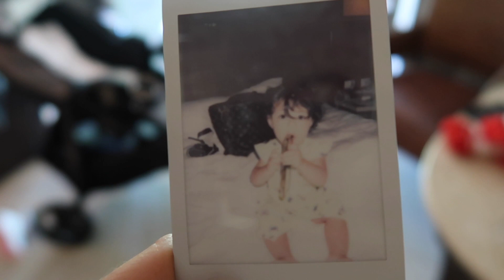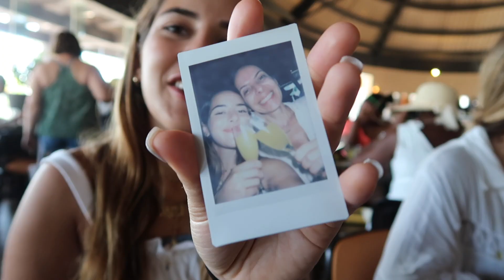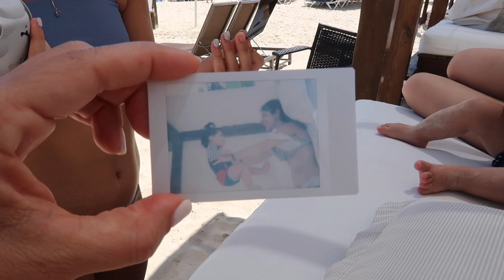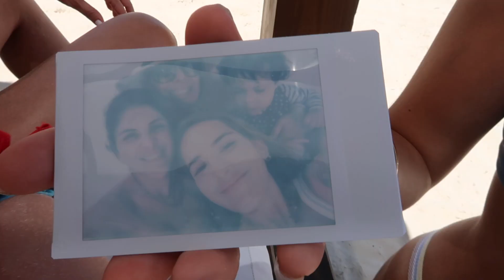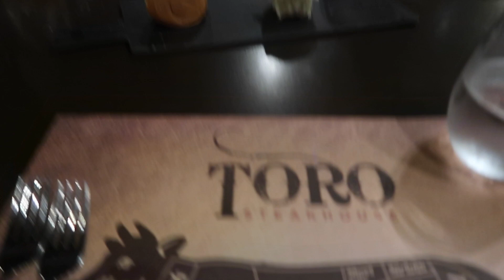INTENTAMOS tomar 100 fotos POLAROIDS EN 1 DIA | Sincerely Mvu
AMIGOS!! Intentamos tomar 100 fotos polaroid en 1 dia! Lo mejor es que este video lo grabamos durante nuestro viaje a Punta Cana y las fotos quedaron muy coolll con mucha playa y tambien el video se convirtio en un VLOG!! Dejenme en los comentarios si les gusto?? LOS QUIERO MUCHOOOO!!